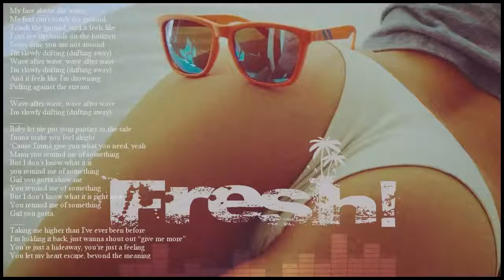DeepFresh Mr Probz Waves Up91 Edit ft Conor Maynard